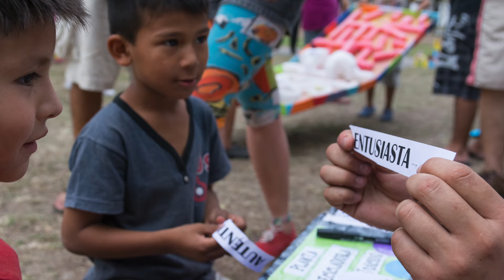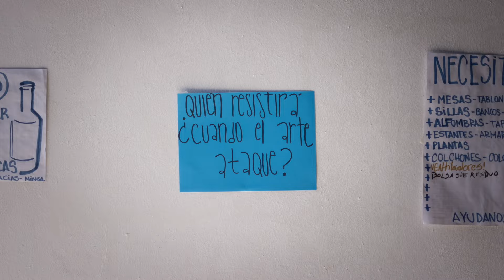1º Entramado Cultural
Momentos del 1º Entramado Cultural organizado por Minga – colectivo artístico cultural.
6 y 7 de dicembre, 2015.
Salta, Argentina.

Fotos y edición: Santiago Romero
Música/Music: "Untitled" - Balmorhea